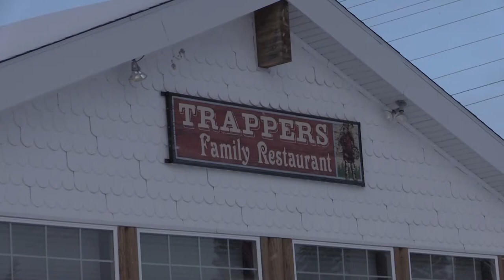Days Inn West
Visit the Days Inn in West Yellowstone!